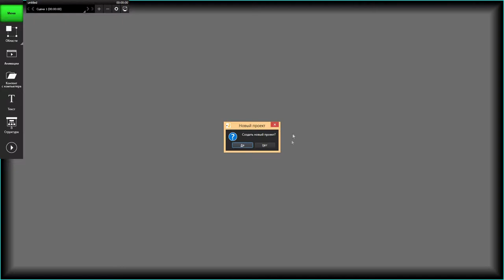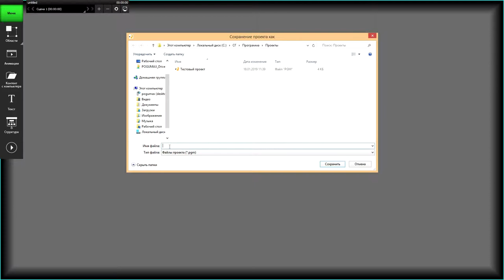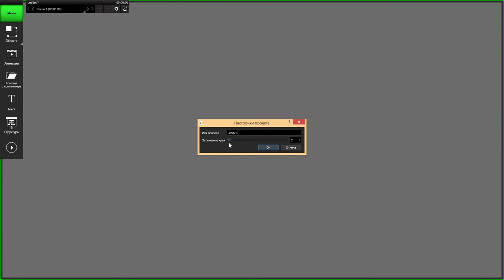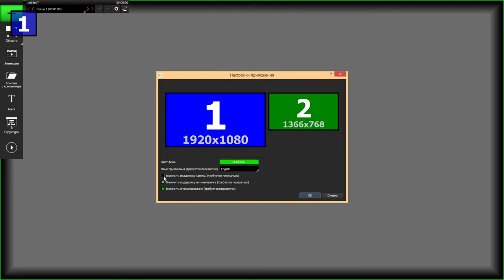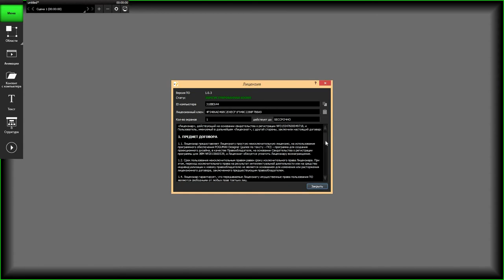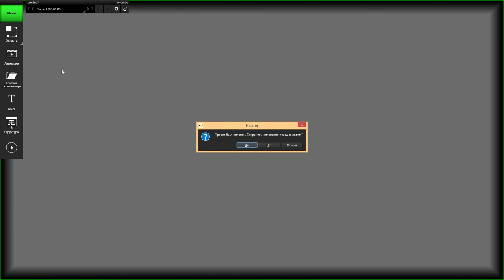Меню в программе "ПОГУМАКС Дизайнер" [POGUMAX]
Видеоурок №5
Меню в программе "ПОГУМАКС Дизайнер"

ПОГУМАКС Дизайнер - программное обеспечение для простого видеомаппинга.

Программа позволяет создавать интерьерные световые шоу, фигурные видеодекорации, проекционное шоу на торт и праздничный стол. Используется для создания виртуальной среды в сенсорных комнатах и комнатах релаксации.

Проекционный дизайн с программой ПОГУМАКС Дизайнер - это 3D mapping, который сможет освоить каждый. Программа полностью на русском языке, у нее понятный интерфейс и бесплатная техническая поддержка. В комплекте идет библиотека из 1000 уже готовых анимаций в формате Full HD.

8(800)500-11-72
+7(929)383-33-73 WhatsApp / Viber